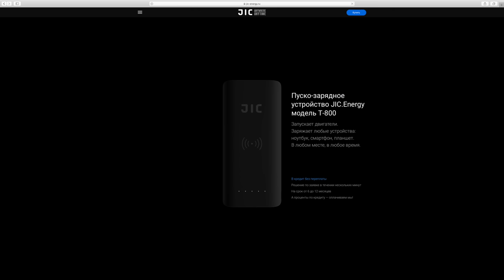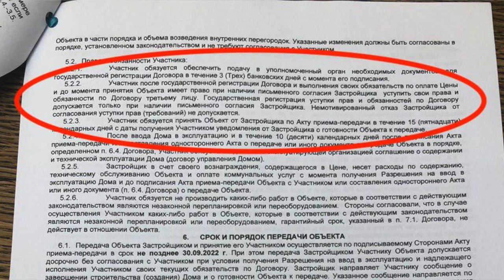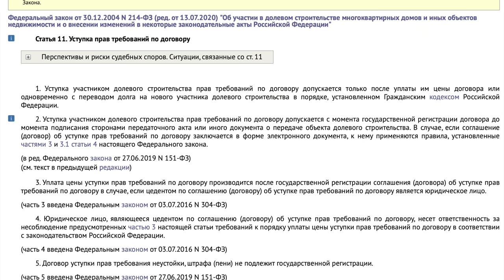КАК ЗАСТРОЙЩИКИ ДУРЯТ ЛЮДЕЙ! 200,000 РУБЛЕЙ ЗА ПОДПИСЬ? КУПИТЬ КВАРТИРУ СМОГ, А ПРОДАТЬ ЧЕРЕЗ СУД!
В этом сюжете я вам покажу ситуацию из жизни, когда человек сам покупая квартиру в новостройке не обратил внимание на 1 пункт в договоре и когда ему понадобились деньги, и он решил продать квартиру этот пункт ему аукнулся! А также затронем тему ввода в эксплуатацию за 200,000р это стандартная такса у застройщиков, а за что? Обо все в этом сюжете.
Спасибо Дамиру за предоставленную информацию!